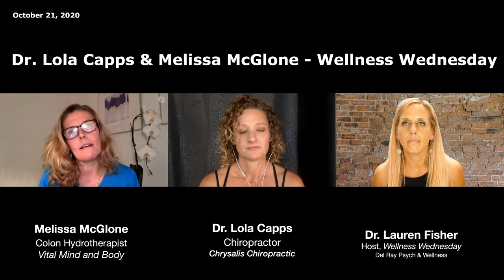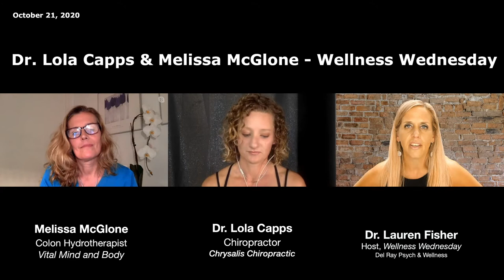Wellness Wednesday with Dr Lauren Fisher Episode #01, Oct 21, 2020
Z-TV LIVE! is thrilled to announce the debut of a new show, Wellness Wednesdays, with Dr. Lauren Fisher of the Del Ray Wellness District. Tune in Wednesday at 7 for the first installment, and join the conversation!